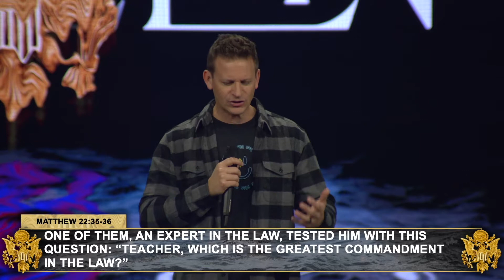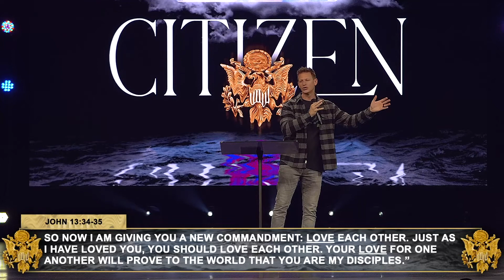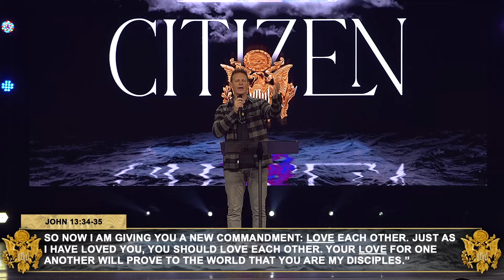Citizen Part 2 | Love is Greater | Pastor Tim Moore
In our country, the highest value is Freedom.  We do everything for freedom.  In God’s Kingdom, the highest value is Love.  If we are going to represent our citizenship in heaven we must embrace that our love is greater than our differences.

With multiple locations.